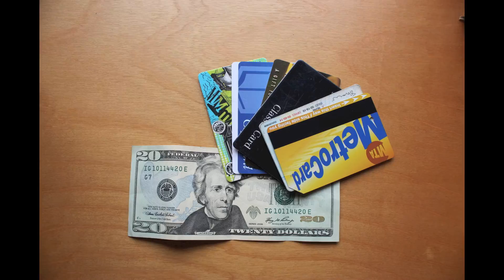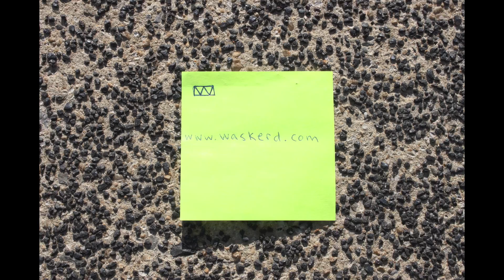Making a Wallet by Hand (Stop Motion Video)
This wallet design became my Astoria 3-Pocket Wallet--designed for the person who carries 6-8 cards but does not need to carry cash.  With 2 interior pockets and a quick-access pocket designed to hold a subway card or ID, this wallet was named to commemorate Astoria NYC, a city that played an integral role in my story.

Whether you need to carry 3 cards / 0 bills or 10 cards / 20 bills, my goal is to try to help you carry it in the smallest package possible.

I make all my goods by hand in downtown Norfolk, VA in my workshop / storefront--Werther Leather Goods (formerly Waskerd Wallets)

Studio Footage Shot in: Bloomfield, Pittsburgh
Subway Footage Shot in: Astoria, NYC

Follow along on Instagram: @wertherwallets for wallet fanatics or @wertherleathergoods to see more photos of my tool-bag-inspired canvas & leather bags, belts, passport holders, and accessories.